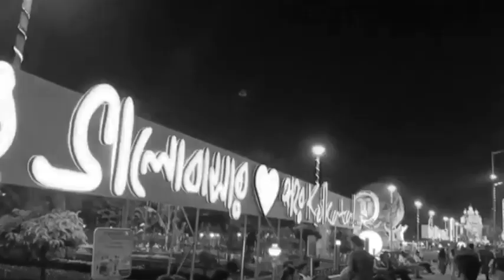স্বামী স্ত্রীর ভালোবাসা গল্প 💗 || Husband Wife Emotional Love Story 💗